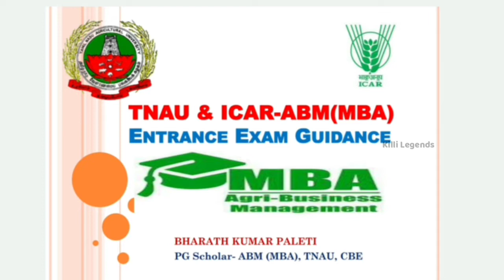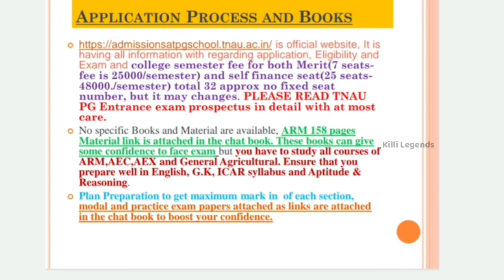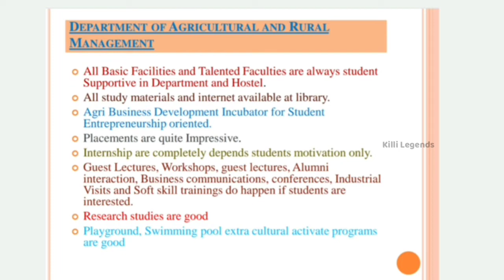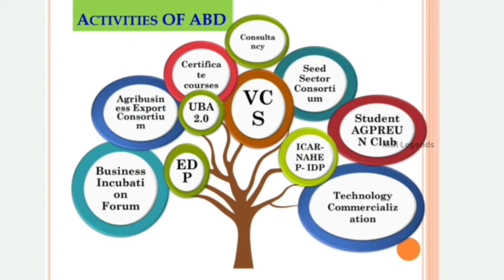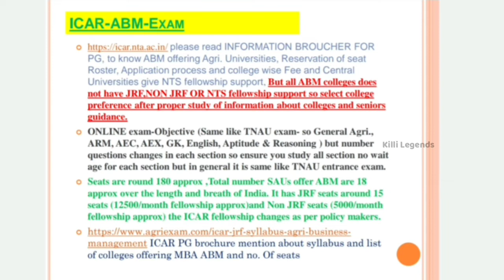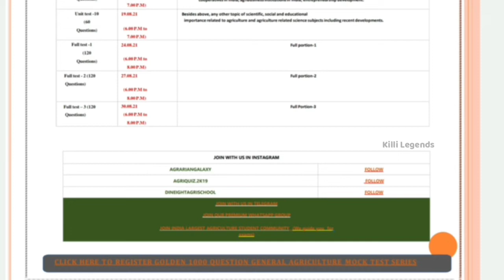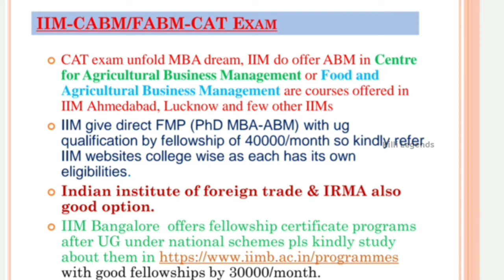How to Prepare & Books to refer for TNAU PG ABM | Tamil | Agri Business Management